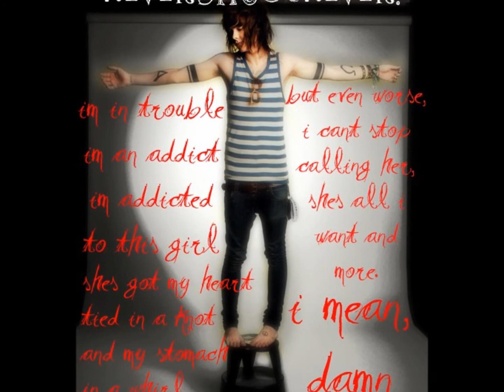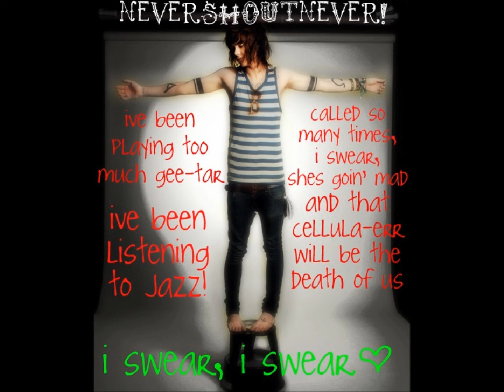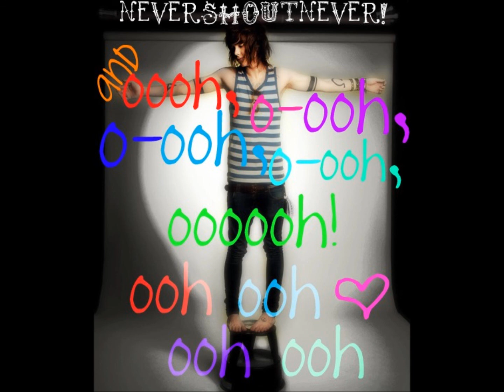Trouble ((NeverShoutNever!)) lyrics!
♥ChristoferDrewIngle♥   xD